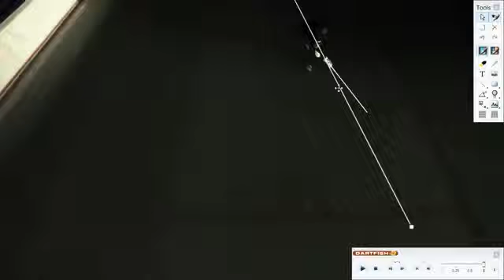The science behind speed skating1847